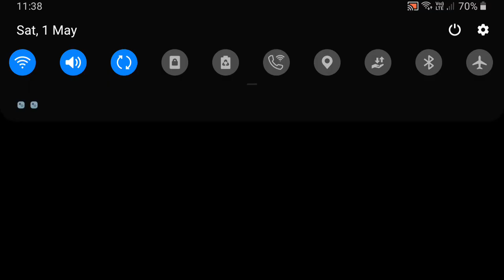playing among us (funny)😅🤣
today we are playing among us in this video funny and the imposter so nalla🤣🤣🤣🤣